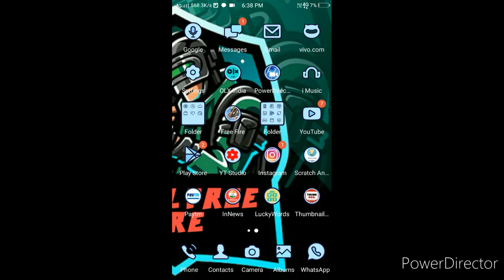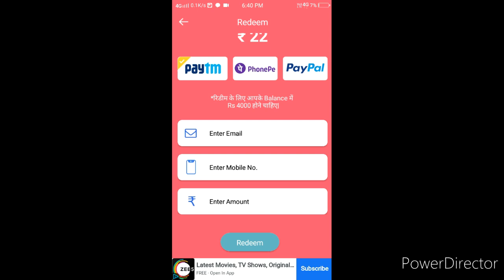🤑TOP 2 EARNING APPS IN 2020. BEST SELF EARNING APP 🤑🤑🤑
🤑🤑TOP 2 EARNING APPS IN 2020. FREE EARNING APP SELF EARNING APP. MINIMUM REDDEM 1 RS. 🤑🤑🤑🤑 .

SELF EARNING APP WITHOUT INVESTMENT ANY MONEY SELF 🤑🤑#

TODAY APP 👉1.LUCKY WORD IN PLAY STORE
T
APP 👉2.SCRATCH AND WIN

I HOPE YOU AR ENJOY THIS VIDEO

1.PLEASE LIKE. 🙏🙏
3.SHARE.🙏🙏
4.COMMENT.🙏🙏

EARNING APP PAYTM EARNING APP WITHOUT INVESTMENT #🤑🤑🤑SELF EARNING APP #🤑🤑REAL EARNING APP #🤑🤑🤑🤑🤑🤑🤑🤑🤑🤑🤑🙏🤑🤑🤑🤑🤑🤑🤑🤑🤑🤑🤑🤑🤑